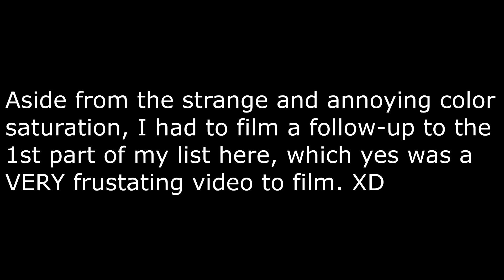"Top 10 Favorite Movies of 2018"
Here are my "Top 10 Favorite Movies of 2018". It took longer than expected, but these are the 10 of many great films from last year yours truly absolutely LOVED!!! :D